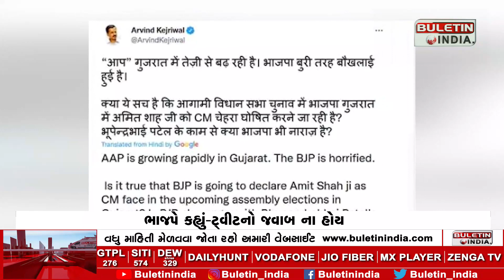અમિત શાહ ગુજરાતના CM પદનો ચહેરો બનશે અરવિંદ કેજરીવાલે કર્યું ટ્વીટ